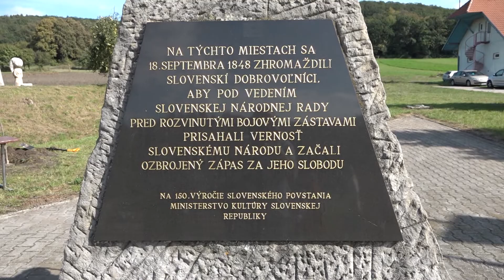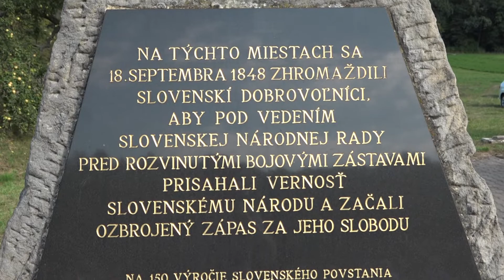Osmičkové roky boli v našej histórii osudové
170. výročie povstania slovenského ľudu sme si pripomenuli v osade Šance pri Vrbovciach.